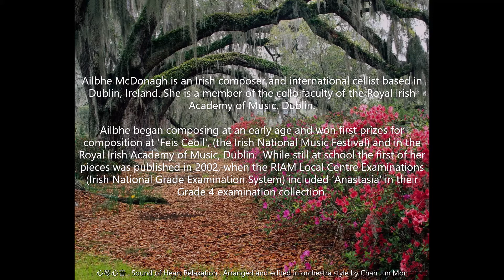ABRSM Piano exam 2021-2022 Grade 3 B3--Anastasia (from It's a Piano Thing, Book 2) by Ailbhe McDon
**这视频主要是以乐队组合的方式来呈现英国皇家ABRSM钢琴考试曲子，体验不同的音乐表达方式，也可以用作背景音乐伴奏来练习，提高小孩子对音乐的认识和学习兴趣，也能达到教学的目的和乐趣。

**Can use as accompaniment (orchestra background) for practise the exam piece .
**Edited and arranged in orchestra style by : Chan Jun Mon
**Instrument：YAMAHA CVP - 65

About composer :
Ailbhe McDonagh is an Irish composer and international cellist based in Dublin, Ireland. She is a member of the cello faculty of the Royal Irish Academy of Music, Dublin.

Ailbhe began composing at an early age and won first prizes for composition at 'Feis Ceoil', (the Irish National Music Festival) and in the Royal Irish Academy of Music, Dublin.  While still at school the first of her pieces was published in 2002, when the RIAM Local Centre Examinations (Irish National Grade Examination System) included ‘Anastasia’ in their Grade 4 examination collection.

In addition to piano and cello, Ailbhe studied composition at university in Ireland.  Following that, she took classes in composition at the Eastman School of Music in Rochester NY while studying for her Master’s Degree in Performance on cello.

Ailbhe composes for all instruments and ensembles. As a cellist, she performs worldwide as a soloist and chamber musician and performs contemporary music regularly. Most well-known for her compositions for piano for children, Ailbhe has had numerous compositions published by the RIAM Examinations System resulting in her pieces being performed nationally by thousands of children in Ireland.

In 2017, Ailbhe released two books of piano compositions for the beginner pianist called ‘It’s a Piano Thing’ Books 1 & 2 which were published by Boosey & Hawkes.  Since then, Ailbhe has been commissioned by performing artists and festivals worldwide.